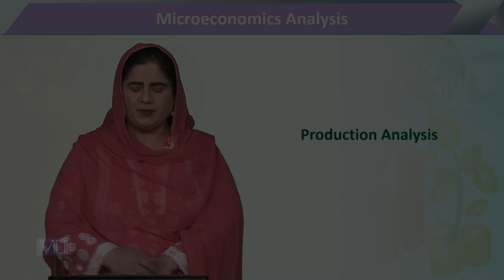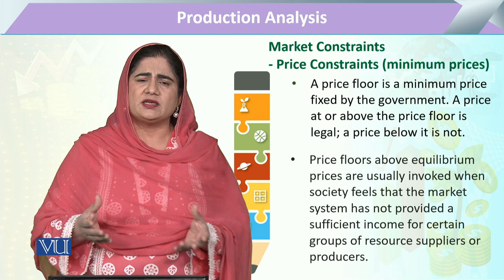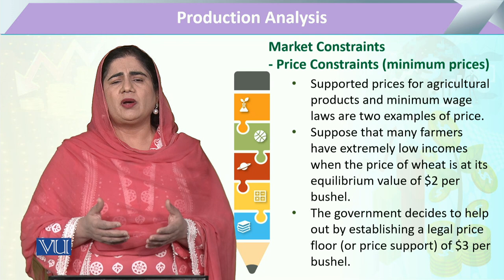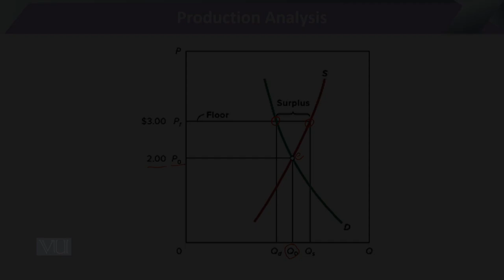Market Constraints: Price Constraints (Minimum Prices) | Microeconomic Analysis | ECO614_Topic159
Topic159: Production Analysis, Market Constraints - Price Constraints (Minimum Prices),